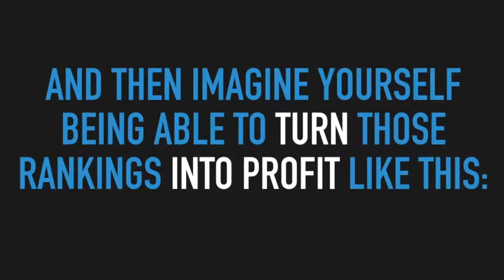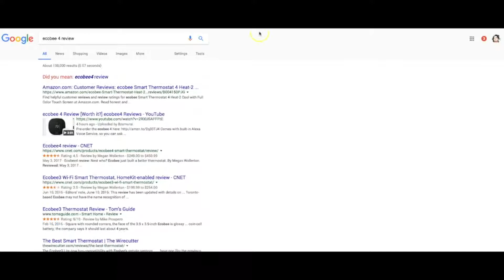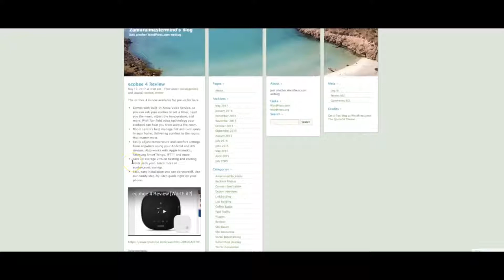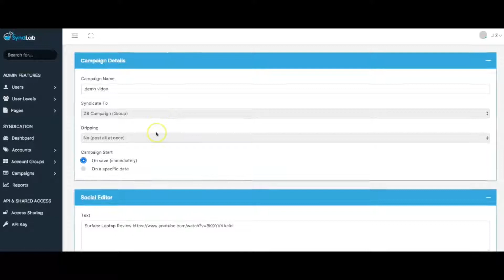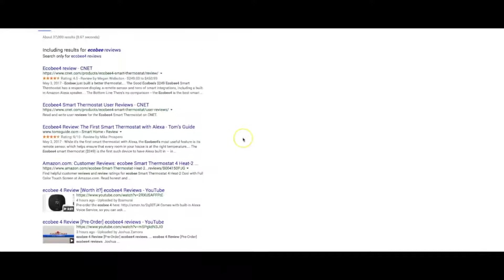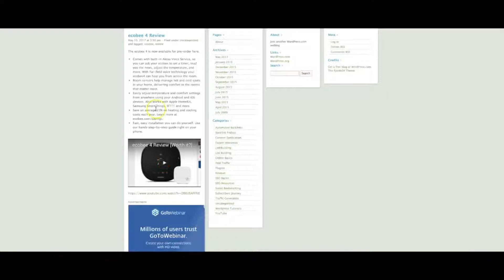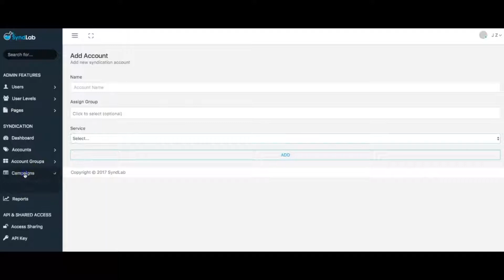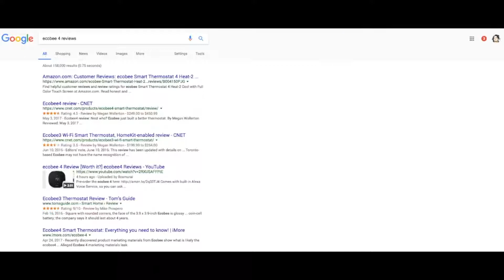SyndLab Special Review Demo Bonus - Automatically Rank Videos AND Niche Sites On Page 1 Of Google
Demo (ranking case-study) Video Begins at: 19:21

What's This?

SyndLab is new web-app that allows you to easily rank your videos and niche sites on page 1 of Google in 48 hours or less by syndicating your content to over 21+ social networks and boosts traffic, sales and profits for you handsfree.

With SyndLab you won't have to waste time putting together a whole niche site. SyndLab automatically produce MORE page 1 rankings then anything else.

SyndLab helps you rank your videos AND niche sites on page 1 by leveraging the power of automatic, social syndication in just 4 steps:

- Choose whether you want to syndicate and rank a video or a niche site.

- Select which sites (or all sites) that you want your content to be syndicated to from the 21 different social sites we have built-in.

- Choose whether you want your syndication to start immediately or if you want to schedule it for the future.

-Sit back and let Syndlab syndicate your content and automatically get you rankings, traffic and sales at will on complete autopilot!

SyndLab gets you traffic on autopilot leveraging the power of social syndication.

My Personal Exclusive "SyndLab" Special Bonus:

(High-quality and closely related to "SyndLab" System)

- Bonus #1: Video Squeeze Page Generator - Create stunning video squeeze pages with a few clicks of a button! Easily match your video squeeze pages to products you are promoting!

- Bonus #2 - Video Ad PopUp Plugin - Display Banner Ads or Optin Forms Over Videos!

- Bonus #3: Vid Analytics WP Plugin - This plugin will display clicky web analytics data and statistics inside your Wordpress dashboard from embed a responsive video, YouTube channel, playlist gallery, or live stream!

- Bonus #4: WP Scarcity Plus

- Bonus #5: How to Generate 10,000 Views on YouTube Course

- Bonus #6: Keyword Suggestion Software - Discover thousands of low-competition keywords NO ONE ELSE is ranking for, to get free organic traffic for your videos or pages - all with just a single click of a mouse!

- Bonus #7: Logo Studio Software - Creates amazing logos for your new video site with the push of a button from hundreds of high-quality templates. Get ready to get your minds blown away?

- Bonus #8: Video Profit Blueprint

- Bonus #10: How To Legally Use Other Peoples YouTube Videos Course

- Bonus #11: WP Video Optin Plugin

My Thoughts:

I don't want you to be coughing up a hefty monthly fee later so, I'd recommend you to atleast check it out, and stop sitting on fence regarding whether to pick it up or skip it!

No rehashed products, real, high value fresh products that are in sync with today's IM requirements and help you boost your business consistently.